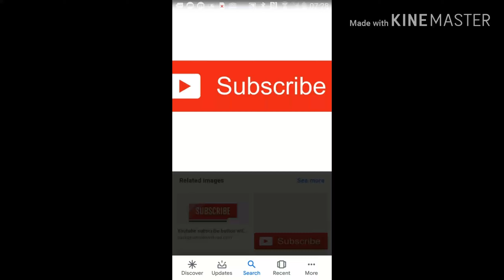(Fix You) Worst football injuries.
If you didn't see Worst baseball injuries check that video out.